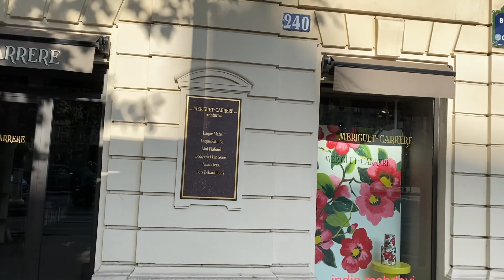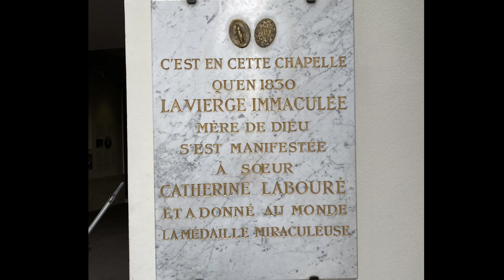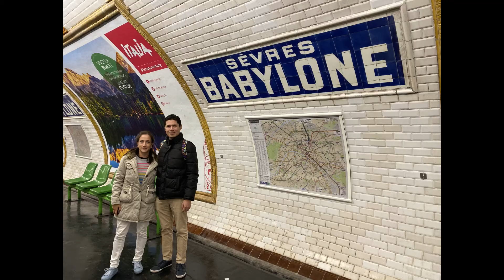PARIS 2019 - Capítulo XI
Calles de Paris